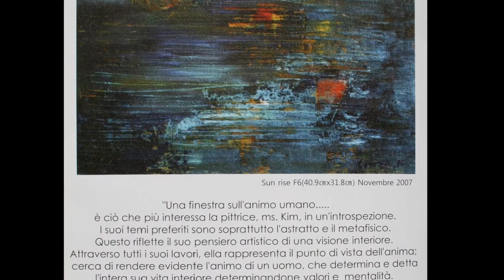Kimsinza Exhibition/Italy/March 6～28,2009/金信子個展/イタリア個展・2009年3月6日～28日/김신자 이태리 개인전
抽象画
acrylicpaint　abstractart  contemporaryart

Love2 Arts Gallery
Palazzo Cattaneo Via Oscasali 3- 26100 Cremona Italy
Apertura:da martedi a domenica, dalle 15.00 alle 20.00 Chiuso il lunedi